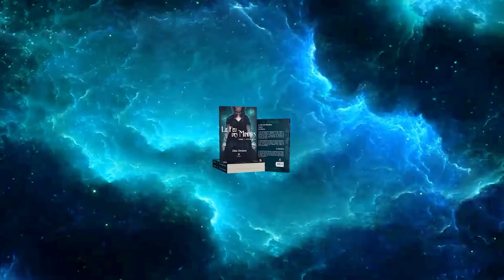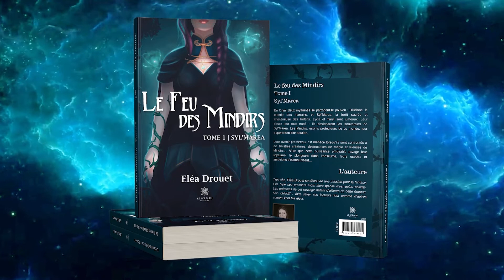Booktrailer Feu des Mindirs V4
📺Découvrez la bande annonce du premier roman de Eléa Drouet « Le Feu des Mindirs ».
Retrouvez votre livre par ici ⤵⤵⤵